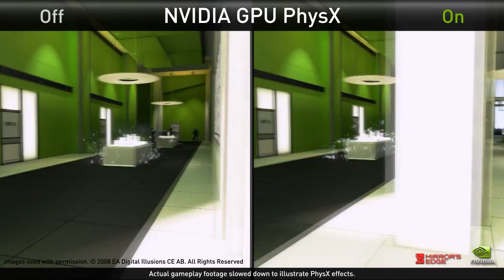MirrorsEdge PhysX Trailer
Mirrors Edge